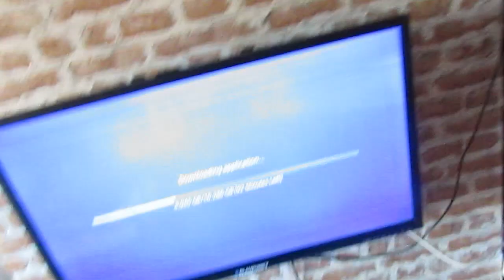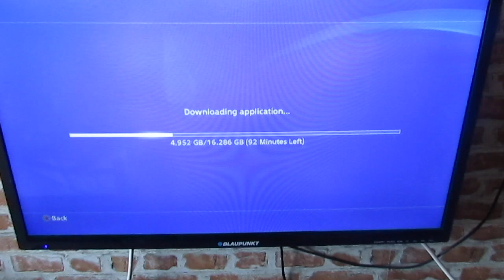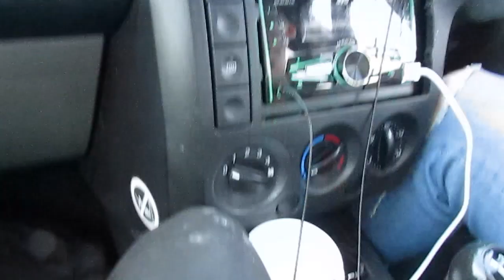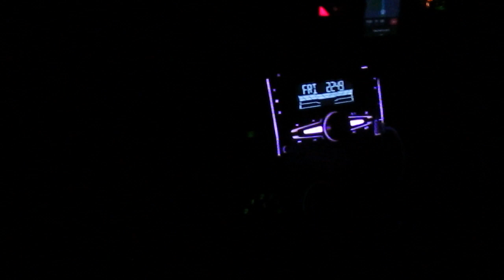I GOT A NEW CAR!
Day 4- is a blog about me and my friends checking out Brantham and how my day goes. in this video ill show you a little sneak peak of my car. I origionally created this video incase the One man hide and seek failed but tomorrow you'll see that it didn't fail!
Car: Skoda Citigo, 17' Plate and 18 model.